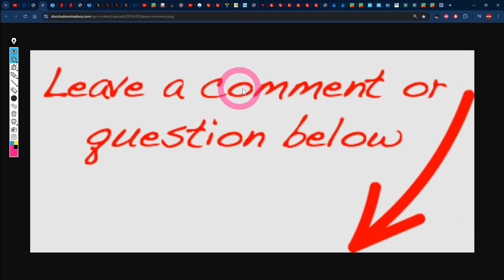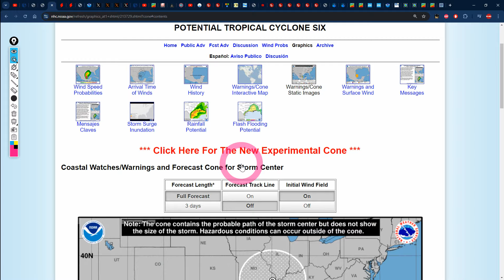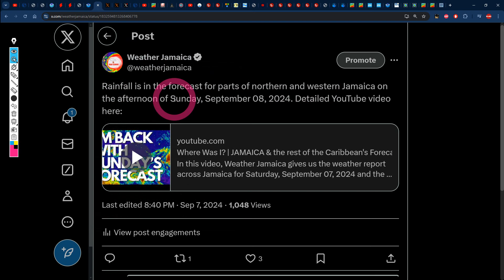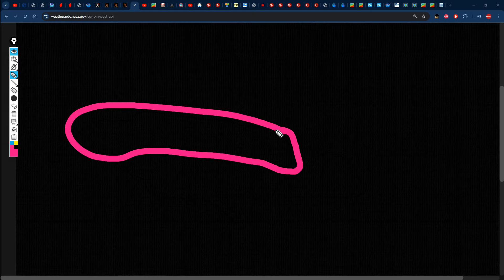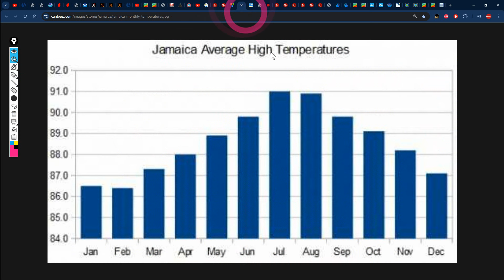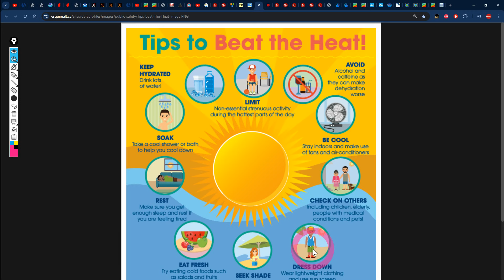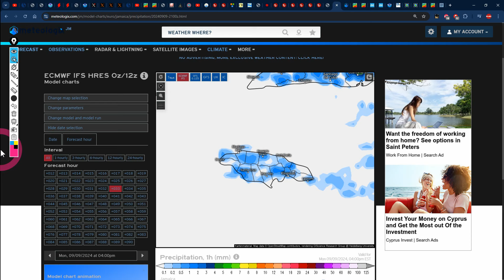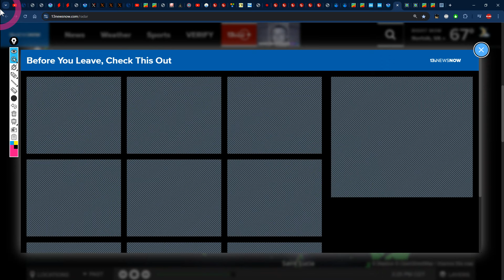Monday's Weather! | JAMAICA & the rest of the Caribbean's Forecast for Monday, September 09, 2024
In this video, Weather Jamaica gives us the weather report across Jamaica for Sunday, September 08, 2024 and the forecast for Monday, September 09, 2024 and we also talk about the forecast across the Caribbean.
0:00 - Introduction
0:53 - U.S. National Hurricane Center and supercomputer model updates
8:53 -  Surface Map & Wide Atlantic Satellite
9:57 - Local Validation and Community Feedback
13:37 - Current Conditions Across Jamaica
16:48 - Jamaica’s Temperature and Saharan Dust Forecast
18:55 - Caribbean and Jamaica's Wave and Wind Forecast
21:23 - Jamaica's Rainfall Forecast
23:44 - Caribbean Weather Highlights